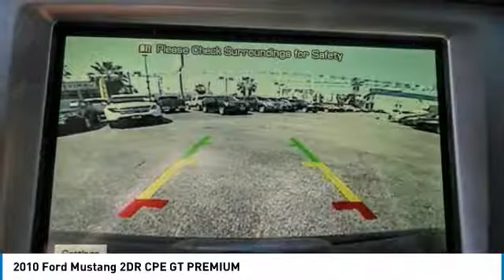2010 Ford Mustang North Hollywood,Los Angeles,San Fernando Valley,Glendale,Burbank b25388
2010 Ford Mustang 2DR CPE GT PREMIUM

5500 Lankershim Blvd.

SUNRISE FORD NORTH HOLLYWOOD, PROUDLY SERVING NORTH HOLLYWOOD, LOS ANGELES, SAN FERNANDO VALLEY, GLENDALE, BURBANK, AND SURROUNDING CALIFORNIA LOCATIONS THIS GRAY 2010 Ford MUSTANG IS EQUIPPED WITH A 8 Cylinder Engine 4.6L/281, AUTOMATIC TRANSMISSION, AND RECEIVES AN ESTIMATED 16 City/24 Hwy MPG. NORTH HOLLYWOOD CALIFORNIA 91601. CLASSIC AMERICAN MUSCLE WITH OVER 300 HORSE POWER, THIS MUSTANG GT WILL GIVE YOU A THRILL EVERY TIME YOU GET BEHIND THE WHEEL. 1 OWNER AND LOADED WITH ALL THE GOODIES LIKE; NAVIGATION, LEATHER AND SO MUCH MORE. COME CHECK OUT THIS CAR TODAY AND TAKE IT HOME FOR LESS THAN $17K.